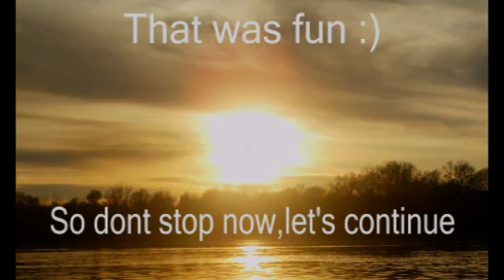Jumpstyle Serbia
Ovo je moj prvi video 'jumpstyle' igre.Sa ovim videom voleo bih da prosirim interesovanje za ovu vrstu plesa/igre i muzike u Srbiji(a i celom Balkanu),jer to nije mnogo poznato ovde. :) Komentarisite i glasajte radi jos slicnih videa.

This is my 1st  jumpstyle dance video.With this video I would like to spread interest for this kind of dance style and music in Serbia(and whole Balkan),cus that isnt very known here. :) Comment and rate for more.

1.Noisecontrollers - Reinforce
2.Ebeb - Frestajlo(Jumpstyle Remix)

by Peca